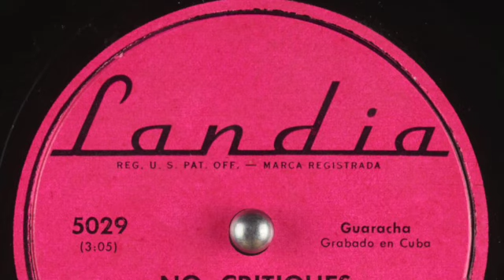Conjunto ''Jovenes de el cayo'', género musical Son Montuno, estilo Guaracha Son grabado en 1950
La agrupación ''Jovenes Del Cayo’’ grabó el tema ''No Critíques'’ en Cuba en 1950 para el sello Landia-5029, No Critíques es un tema de el compositor cubano Pedrito Hernandez; en la otra cara de este sencillo Landia-5029 esta grabado el bolero ‘’Encantado de la vida’’ de el compositor cubano Justi Barreto.
''Jovenes de el cayo'' fue fundado en 1924 por los cantantes cubanos Domingo Vargas y Miguelito Valdés. En esta grabación canta primera voz Domingo Vargas y en los coros Celio González y Orlando Ferrán. El pianista, compositor y orquestador cubano Silvio Contreras es el arreglista de los temas grabados en este sencillo.

Disfrútalo Sonero.